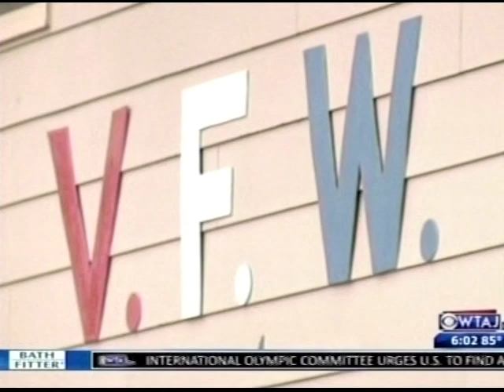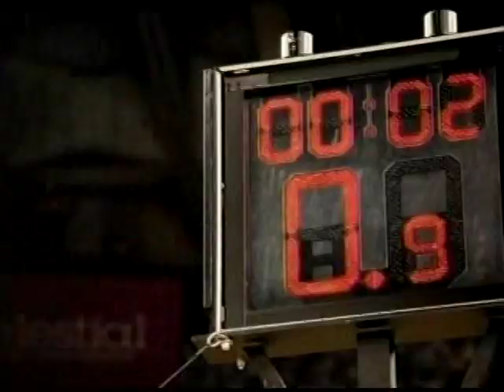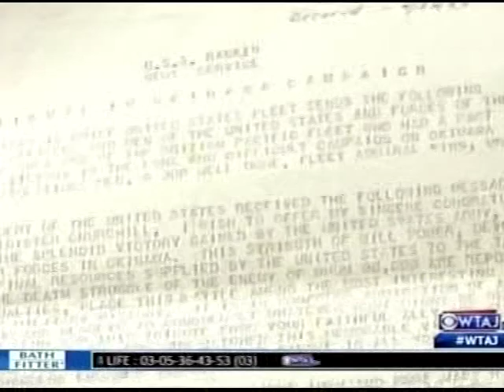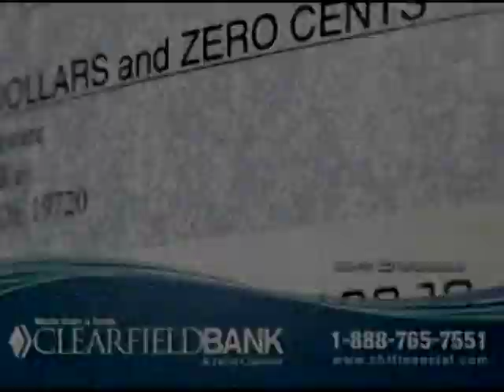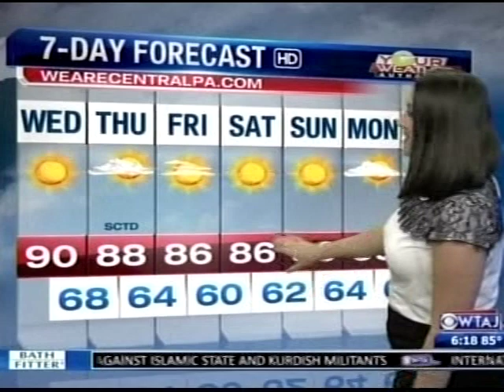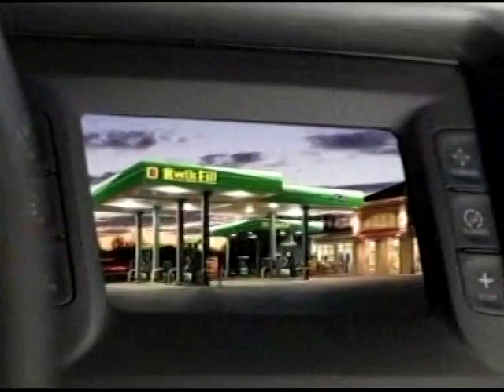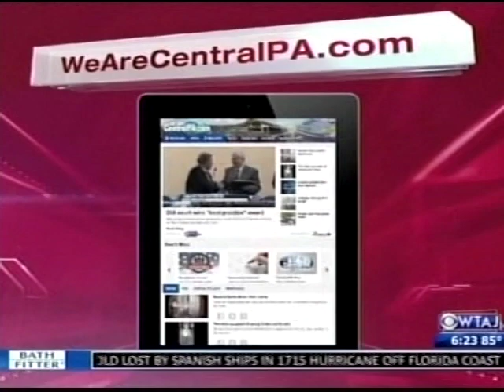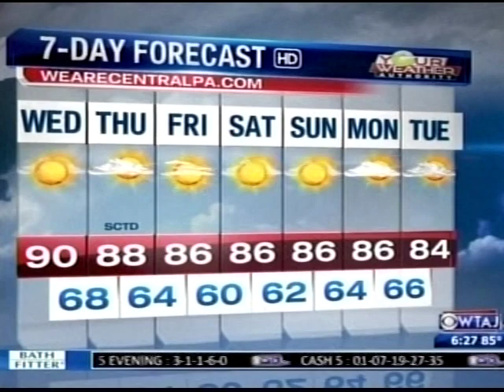WTAJ 6pm News, July 28, 2015